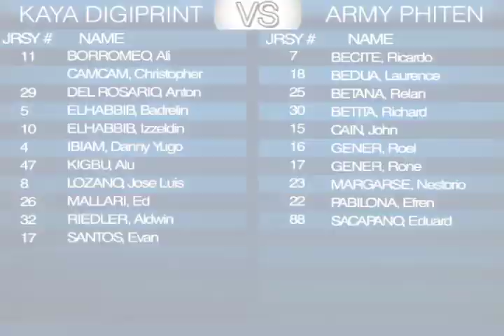First Division - Kaya Digiprint vs Army Phiten - May 16.mp4